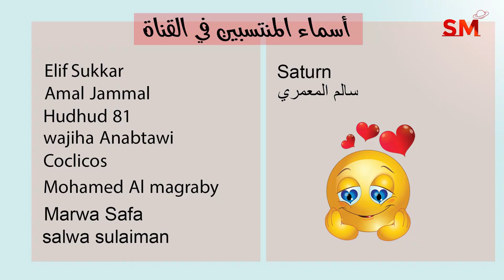توقعات الأبراج و انتقال عطارد الى الجدي اليوم الثلاثاء 6 كانون الأول - ديسمبر 2022 سعيد مناع